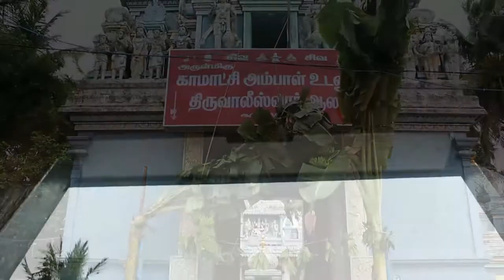1 Manikavasagar vizha | sivapuranam | மாணிக்கவாசகர் விழா | 64tamil.com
padappai sivan temple
1000 வருடம் பழமையான
காஞ்சிபுரம் மாவட்டம், படப்பை, ஆத்தனஞ்சேரி கிராமம்,
அருள்மிகு காமாட்சி அம்பாள் உடனுறை திருவாலீஸ்வரர் திருக்கோவில்
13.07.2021 ஆனி மாதம் மகம் நட்சத்திரத்தில் மகம் நட்சத்திரத்தில் மாணிக்கவாசக பெருமானுக்கு விழா நடைபெற்றது.
காலையில் அருள்மிகு காமாட்சி அம்பாள், அருள்மிகு திருவாலீஸ்வரர், அப்பர், சுந்தரர், திருஞானசம்பந்தர் மற்றும் மணிக்கவாசகர் ஆகிய சுவாமிகளுக்கு அபிஷேகம் தீபாராதனை நடைபெற்றது,
மாலையில் மாணிக்கவாசக பெருமான் ஊரடங்கு காரணமாக வீதிஉலா செல்ல முடியாத காரணத்தால் கோவிலினுள்ளேயே அனைத்தும் சமூக இடைவெளியுடன் பக்தர்கள் யாரும் இல்லாமல் சிறப்பாக நடைபெற்றது

கோவில் நிர்வாகி : நந்தகோபால்
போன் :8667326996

Kanchipuram District , Padappai -  Athanancheri Village - Sri  Kamatchi ambal Thiruvaleeswarar temple.
A festival is conducted every year in the Tamil month of Aani to celebrate the poet saint Maanikavasakar.
This day was the Ani magam day - his guru pujai day
Manickavasagar vanished in the divine light appeared on the day of star Magam in the Tamil month of Aani.

Management  Mr. Nandagopal

64தமிழ்
64tamil,
64 Tamil
64 Tamil chennai
64 Tamil channel
64 tamil tambaram
sixtyfour tamil
64 tamil youtube,
64artsintamil,
aayakalai64,
64artsintamil,
tamiltradition,
64artsinancientindia,
64artsindia,
tamilculture,
tamilpeopleglory,
tamilnaduartsandscience,
aayakalaigal64,
64arts